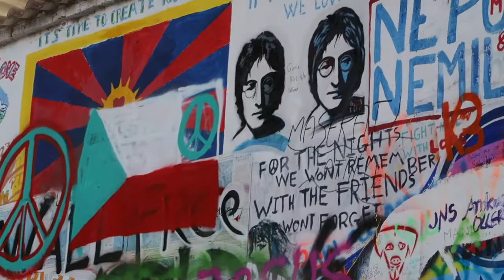You Can't Even Spell PRAGUE | Solo Travel Vlog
Hello earthlings!

In this Abroad Vlog, I explore Prague! Comment if you have any questions or ideas for future videos. What the hell do you want to see from me?

*My Links* Stalk me please.